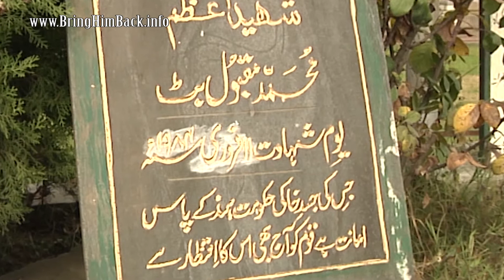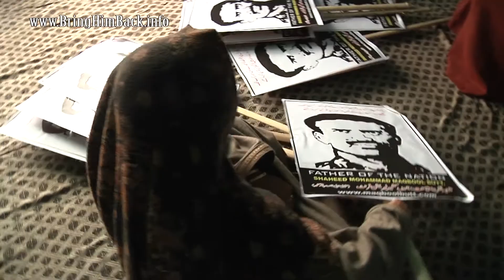Bring Him Back Trailer